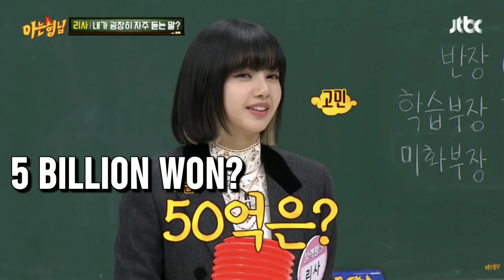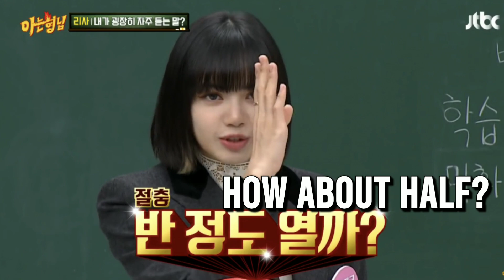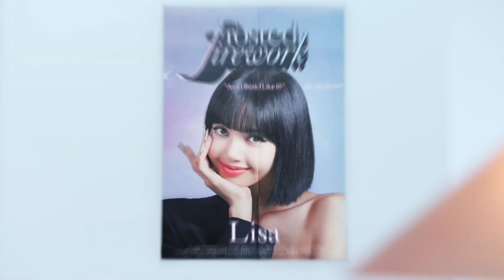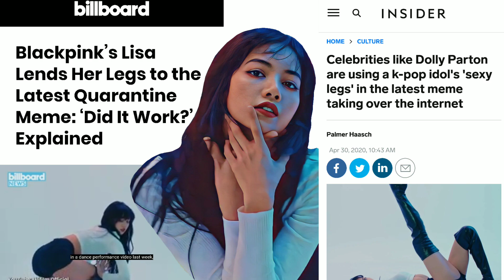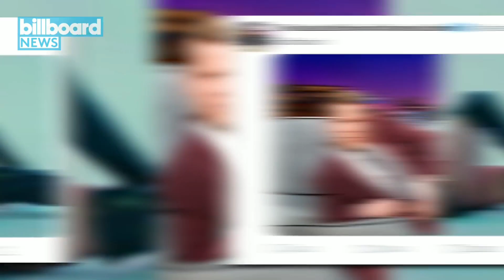Lisa Top 10 Most Iconic Moments of 2020 Documentary